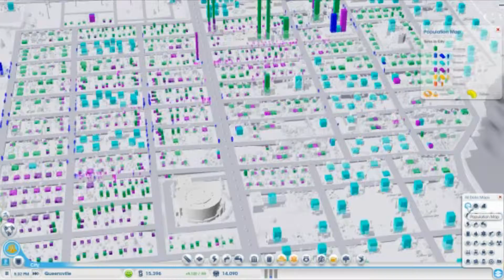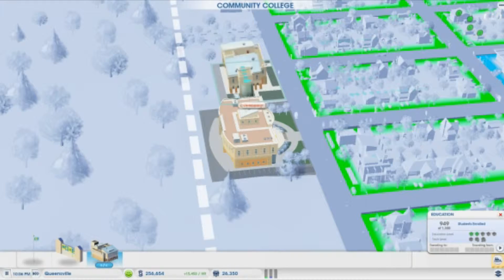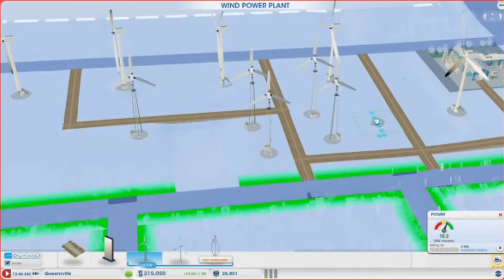SimCity Let's Play - #5 Growing City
We apologies for the bad quality, we had previously messed around with video setting and forgot to change them back. Sorry :3